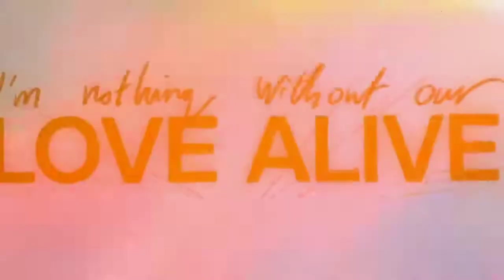Top 50 Mejores Canciones de Mayo 2022 (Semana 19 RE)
Top 50 con las canciones mas votadas Septiembre 2022, conteo del 28 al 03 de Septiembre del 2022.

Puedes encontrar lo mas escuchado, música Nueva, Mejores Hits Latinos y mucho más...